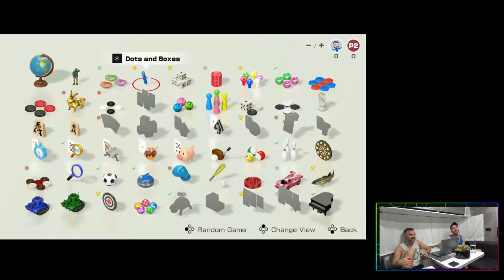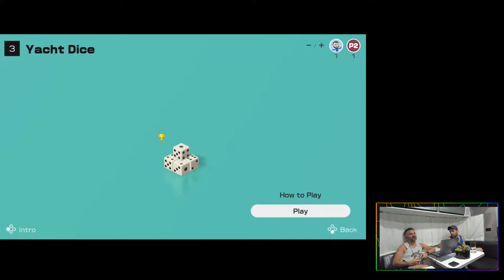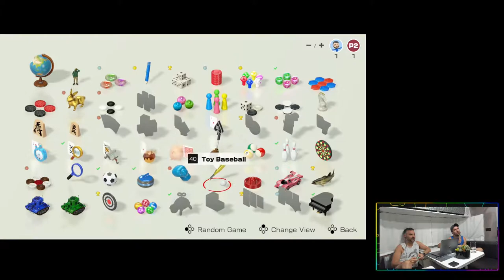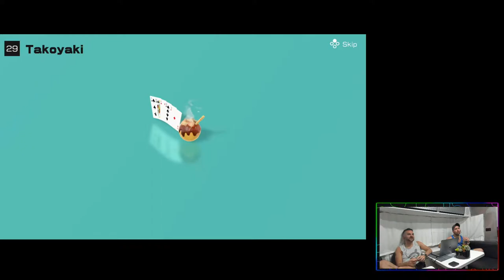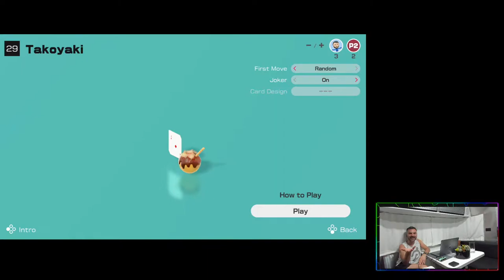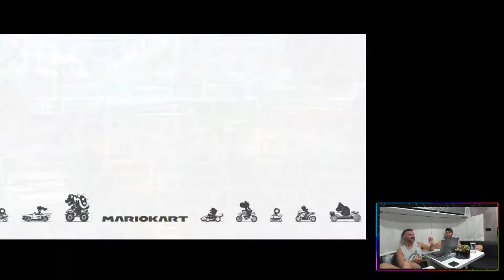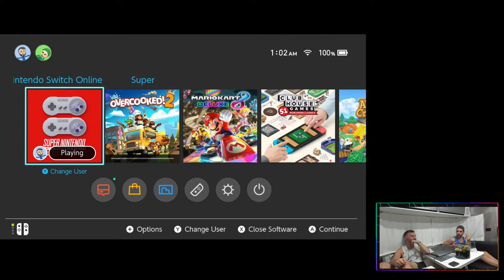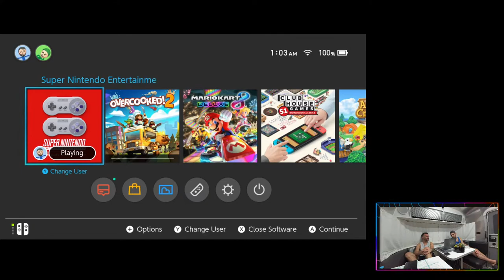Official First Airstream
Visiting upstate NY campsites